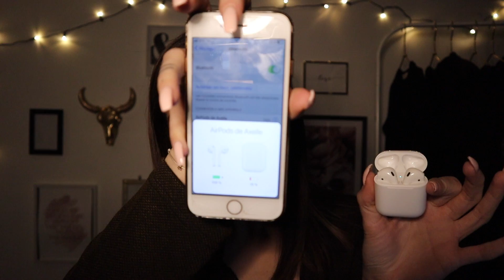ASMR ♡ UNBOXING MACBOOK AIR 2018 + AIR PODS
↓ C L I Q U E  P O U R   E N  V O I R   P L U S ↓

Bienvenue ♡

◌ Je t’invite à liké si tu as aimé la vidéo et a commenter car ton soutien m’est plus que précieux ♥

◌ J’ai été interviewée pour ELLE Magazine afin de parler de l’ASMR, tu peux donc retrouver l’article concerné en cliquant sur ce lien ↠

Je tiens à te remercier car sans toi je ne serais pas ici..

La vidéo n'est pas en décalée, je fais juste les bruits en regardant l'image (mode narration).
En espérant vous détendre :)